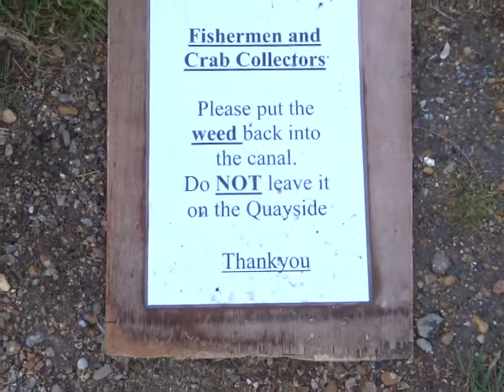2018_01_11 Jan_Thu 15_30_45__MAQ07794 _ FISHER BOAT ANTARES RETURNING HOME AT SHOREHAM PORT HARBOUR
2018_01_11 Jan_Thu 15_30_45__MAQ07794 _ FISHER BOAT ANTARES RETURNING HOME AT SHOREHAM PORT HARBOUR